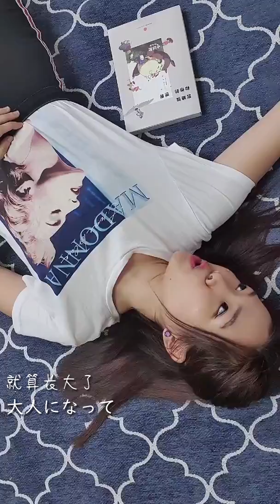阿里嘎多RAP（谢谢RAP）|「ありがとうRAP」【Yo Zi 吴优子】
昨天是3月9日，刚好“3”“9”的日语发音是 “San”和“Kyuu”， 和日式发音的“Thank You”一样。就这样，我带着满满的感谢写了一篇日语的rap。昨天来不及完成，今天终于赶出来了😂
这首“阿里嘎多Rap”，献给在我的成长路上影响了我极深的三位日本人。青山刚昌

日本語でラップしてみました！
昨日は3月9日で「サンキュー」デーだったので、感謝の気持ちを込めたラップを創作しましたよ！私に影響を与えた三人の日本人へのラップです🥰

日语歌词&演唱: Yo Zi 吴优子
Beats by 会飞音乐 Hui Fei Music

*还想听到哪些日语翻唱呢？欢迎大家留言哦 (☆▽☆)

More from me 其他影片

周杰伦 Jay Chou with 五月天阿信 (Mayday Ashin) “说好不哭” 中日双语版 【Yo Zi 吴优子】

Jolin Tsai 蔡依林 "玫瑰少年 Womxnly" 初恋日语版翻唱 Japanese Cover